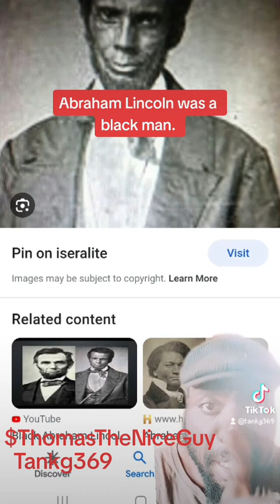Abraham Lincoln was a black man.